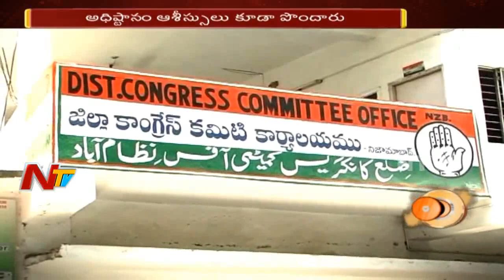పార్టీ మారి అధిష్టానం ఆశీస్సులు పొందిన ఎమ్మెల్సీ భూపతి రెడ్డికి కొత్త ఈక్వేషన్లు షాక్ ఇస్తున్నాయా..?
ElectionsOnNTV Telangana Rashtra Samithi MLC Bhupathi Reddy who joined in Congress in Rahul Gandhi Presence as he was deeply hurt by the way TRS was running he had always wished to contest elections from Nizamabad Rural constituency, but TRS Gave Seat To MLA Baji Reddy Govardhan, even After joining in Congress he may not be able to compete from Nizamabad constituency due to alliance congress may sacrifice it's seat to alliance party members and this created dilemma in MLC Bhupathi Reddy.